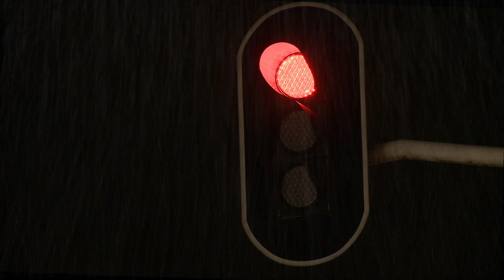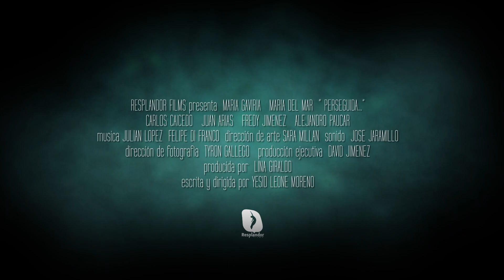Perseguida - Teaser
Teaser trailer de Perseguida, pelicula de suspenso escrita y dirigida por Yesid Leone Moreno y realizada por Resplandor Films (en pre-producción).